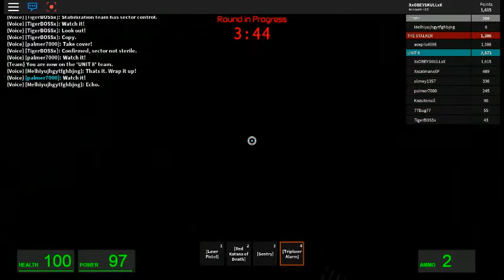the stalker reborn episode 6-I have Some FRIENDS!